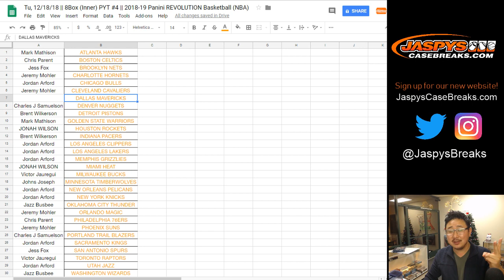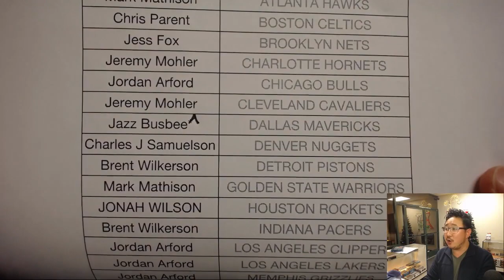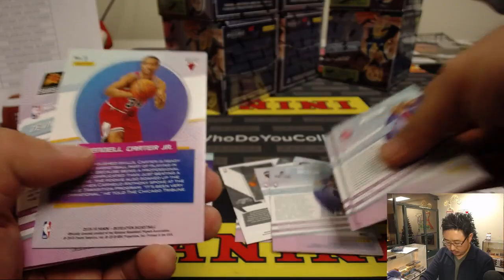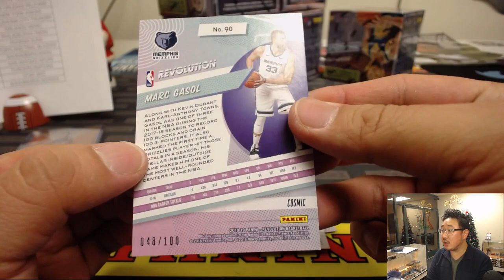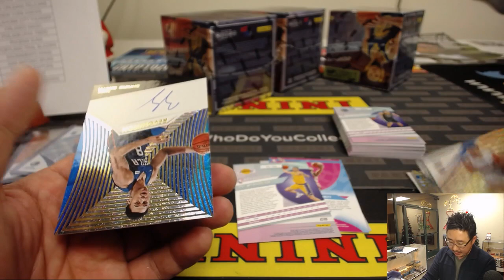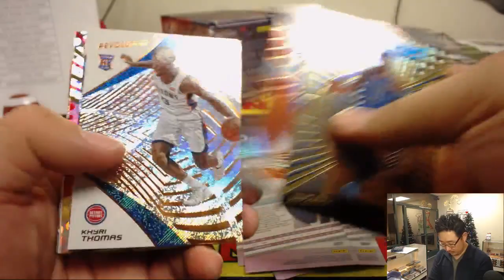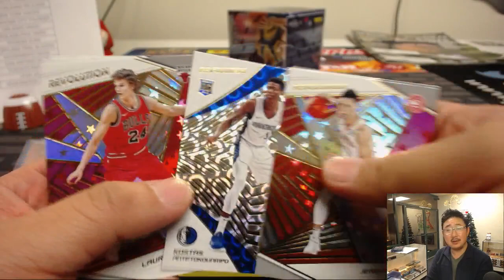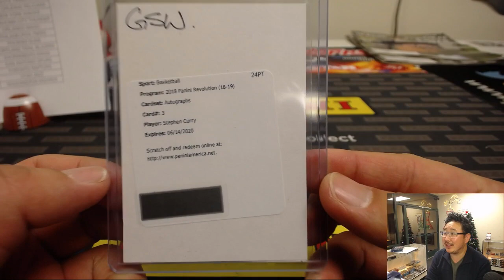Tu, 12/18/18 || 8Box (Inner) PYT #4 || 2018-19 Panini REVOLUTION Basketball (NBA)